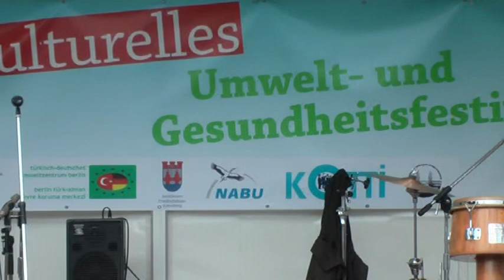Xberg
In Kreuzberg auf dem Oranienplatz gab es im Sommer 2009 das erste Fest für Gesundheit und Umwelt.